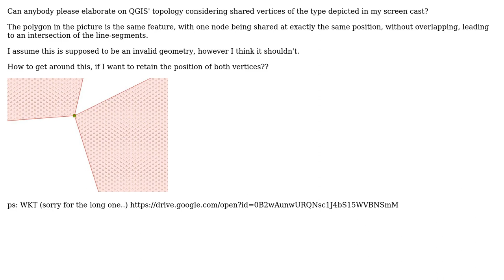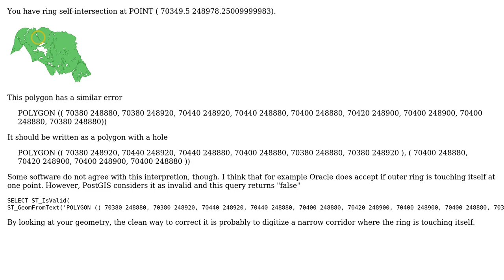GIS: QGIS invalid vertices (2 Solutions!!)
GIS: QGIS invalid vertices

With thanks & praise to God, and with thanks to the many people who have made this project possible! | Content (except music & images) licensed under CC BY-SA | Music | Images & others | With thanks to user whyzar user user30184 user Kay and the Stack Exchange Network Trademarks are property of their respective owners. You are responsible for your own actions.